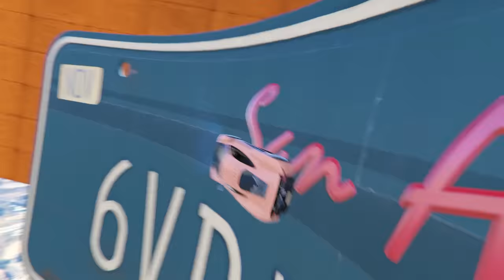GTA 5 but everything I touch turns to money